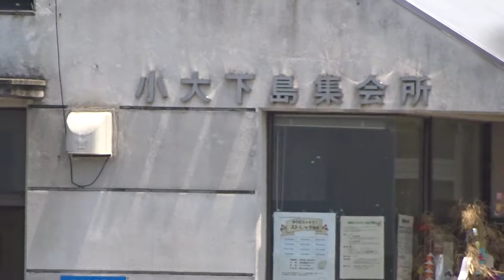2018年07月20日13時06分 愛媛ツーリング フェリーせきぜん 小大下島に入港